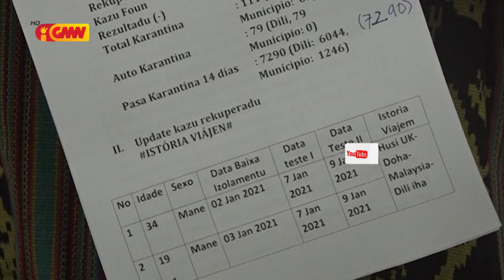Armanda Berta sei Lidera Komisaun Interminesteriál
Armanda Berta sei Lidera Komisaun Interminesteriál hodi halo Preparasaun ba Implementasaun Vasina COVID-19